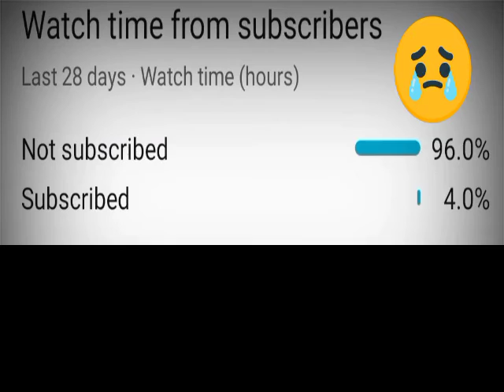healthy benifits of water melon tamil || water melon uses in tamil || தர்பூசணி நன்மைகள்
WATER MELON USES IN TAMIL 😁😁😁

MUST WATCH FRIENDS👭👬👭👬👭👬

  WATER MELON USES 🍉🍉🍉🍉🍉

Here are the top 9 health benefits of eating watermelon.
Helps You Hydrate. ...
Contains Nutrients and Beneficial Plant Compounds. ...
Contains Compounds That May Help Prevent Cancer. ...
May Improve Heart Health. ...
May Lower Inflammation and Oxidative Stress. ...
May Help Prevent Macular Degeneration. ...
May Help Relieve Muscle Soreness.